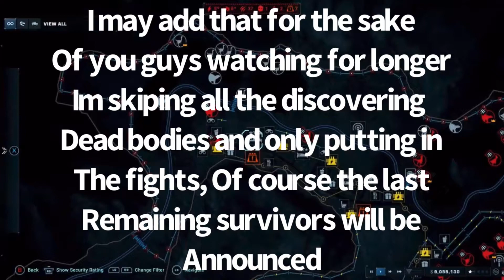Hostile herbivores in san deigo! | JWE2 San deigo battle royal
I start my thanksgiving break tom after school! This means possoblile double or triple uploads and even better FREE TIME TO NOT RUSH VIDEOS!!!

Hope yall enjoy this video and this upcoming pot video ima make tom